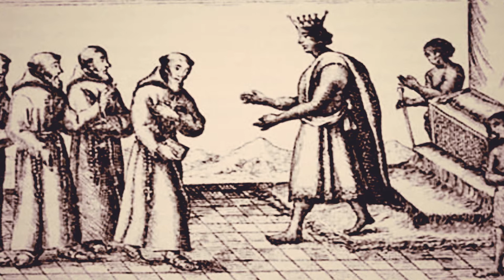Kimpa Vita: The Mother of the African Revolution (English Trailer)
Written, Produced and Directed by Ne kinda Nlaba.

The fifteenth century was a time when the legacy of powerful African Kingdoms were wickedly invaded by the West. The African people’s rich and plentiful history-interrupted by slavery, genocide and the deportation of Africans to new lands. In the account, The Great Kingdom on Kongo was no exception.
A century later in 1704, a fearless young woman decides to fight for her country and while she tragically meets her demise, and is burned alive on the 2nd of July 1706, she is always remembered throughout her Kingdom as, Kimpa Vita: The Mother of the African Revolution.